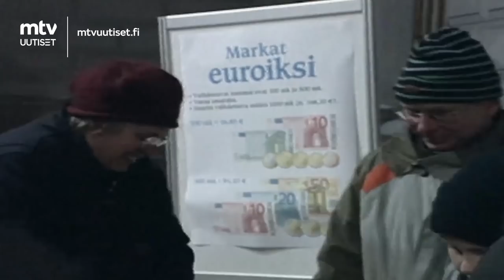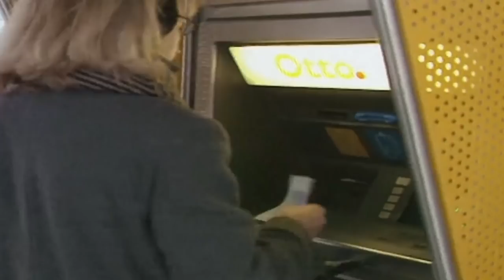💶 Näin ensimmäisiä euroja jonotettiin Helsingissä 20 vuotta sitten!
Euron käteisvaluutta otettiin käyttöön 20 vuotta sitten Suomessa ja 11 muussa maassa. Tilivaluuttana euro otettiin käyttöön jo kaksi vuotta aiemmin.

Heti vuorokauden vaihtuessa Suomen pankkiin Helsingissä oli jopa parin sadan metrin jono.